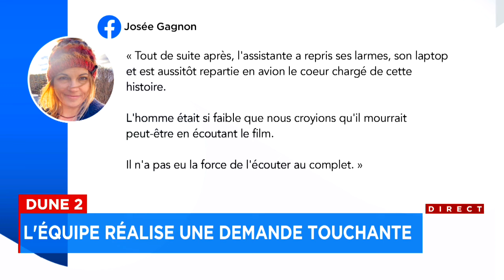Un homme mourant regarde Dune II en primeur sur l'ordinateur de Denis Villeneuve - entrevue